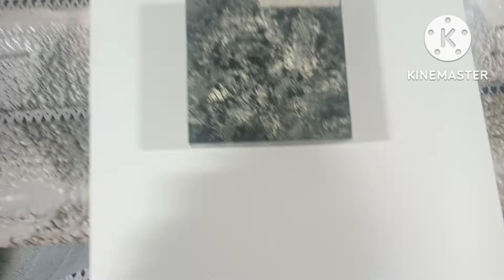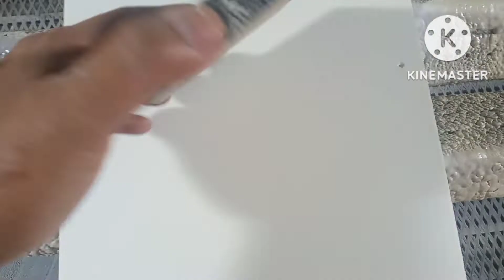part1:GRANITE EFFECT...AND ITS PROCESS